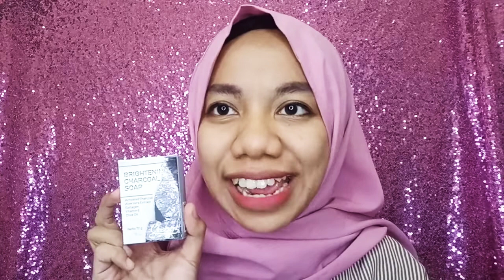REVIEW BRIGHTENING CHARCOAL SOAP BY GLUSERENT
Untuk kalian yang ingin beli produk gluserent, pakai kode vouchernya dari aku yaa biar dapet  harga promo 👇